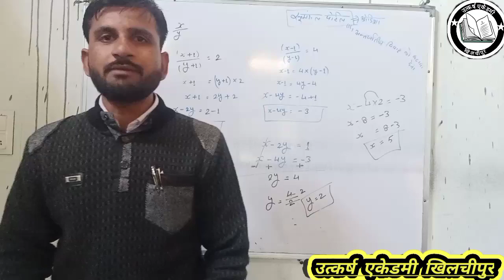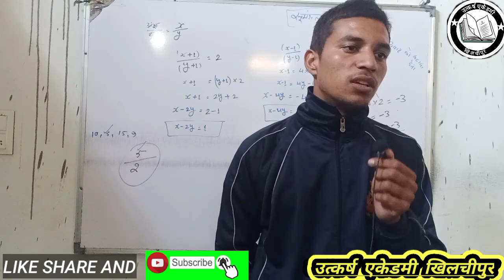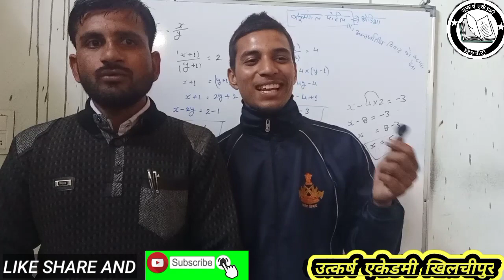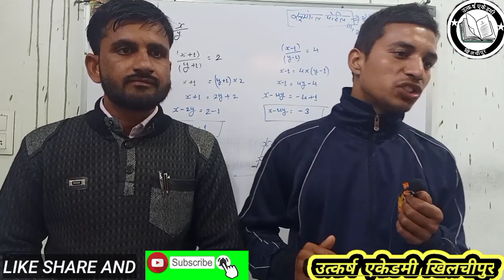Indian Army GD Exam Clear And Final Selection | Utkarsh Academy khilchipur | 8966964573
Utkarsh Academy khilchipur Indian army Final selection